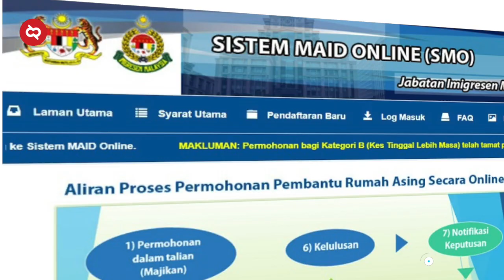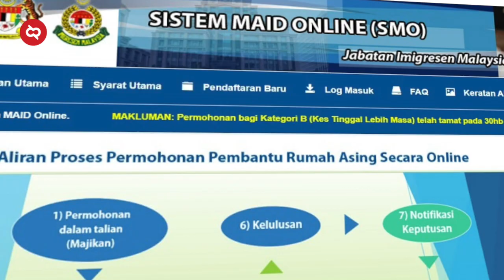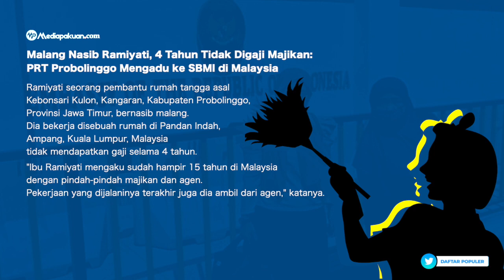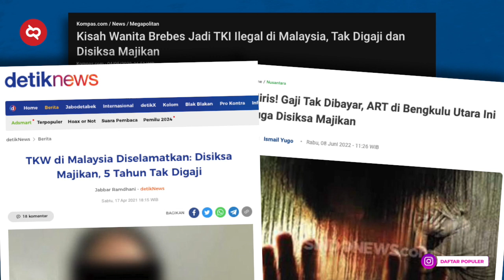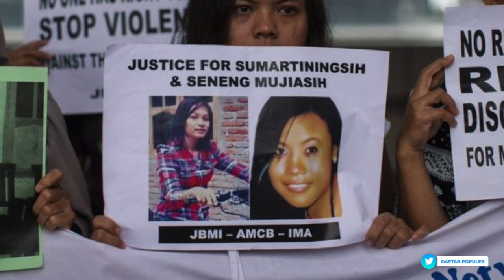Bertaruh Nasib di Negeri Orang! Sisi Gelap dan Derita Pekerja Migran Indonesia yang Disembunyikan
Potongan video Si Doel pusing cari kerja dengan latar lagu The Smith beberapa waktu lalu trending di Tiktok. Ya semua orang tahu kalau cari kerja di Indonesia dari jaman si Doel sampai sekarang memang susah! Gak heran kalau banyak warga Indonesia yang memutuskan untuk jadi TKI di luar negeri. Tapi ternyata kerja di luar negeri gak seenak yang banyak Youtuber pamerkan, bisa jalan-jalan dan gajinya gede. Dan seperti inilah sisi gelap pekerja migran Indonesia di luar negeri.